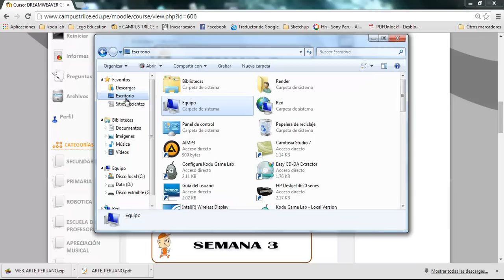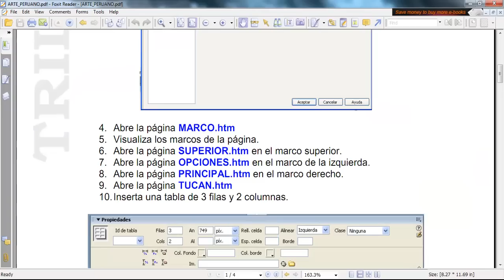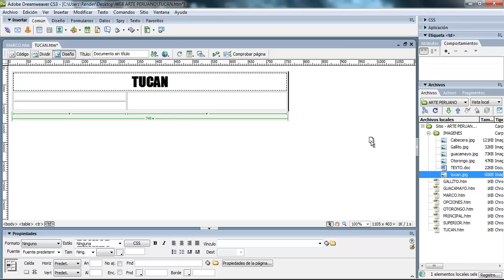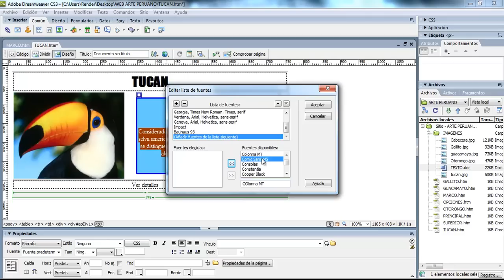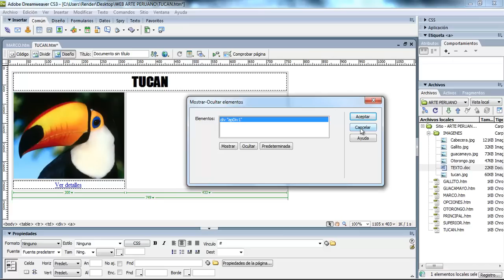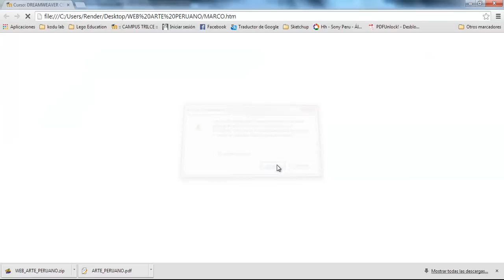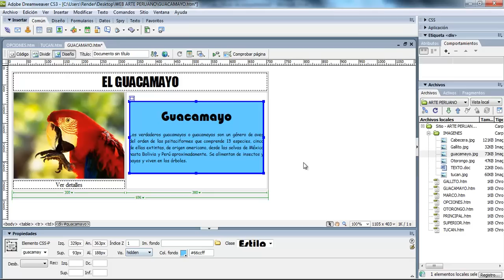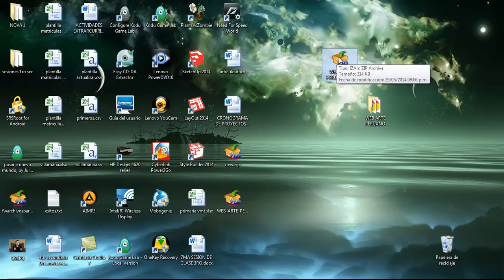PROYECTO WEB ARTE PERUANO